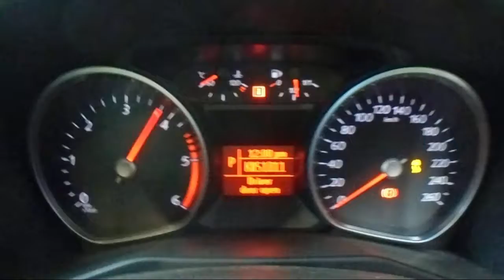WRECKING 2013 FORD MONDEO 2.0 AUTOMATIC (C20073)